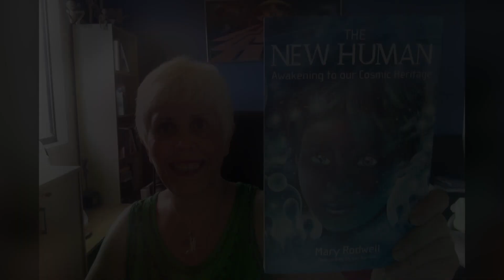Mary Rodwell: Amorosa Investigación y Ayuda a Personas Contactadas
El trabajo de Mary Rodwell es un trabajo humanitario y pionero extendido a cientos de personas que necesitan procesar sus experiencias de contacto reales cuando muy pocos los entienden.  Trabajo con adultos y niños utilizando la hipnosis y la psicología. Un trabajo con descubrimientos coincidentes con los resultados de la encuesta a miles de personas de la Edgard Mitchell Foundation for Research into Extraterrestrial and Extraordinary Encounters. Mary es fundadora de ACERN la Australian Close Encounter Research Network. La mayoría de los contactos serían para el bien de las personas, de seres cósmicos y de la evolución humana.